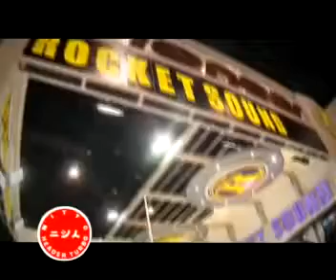Rocketsound TV 9 flv YouTube 360p